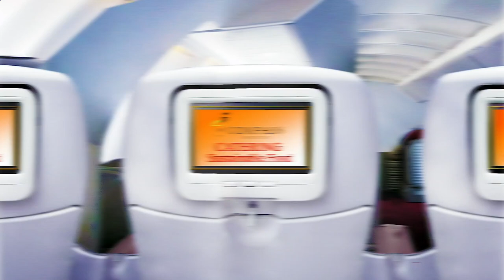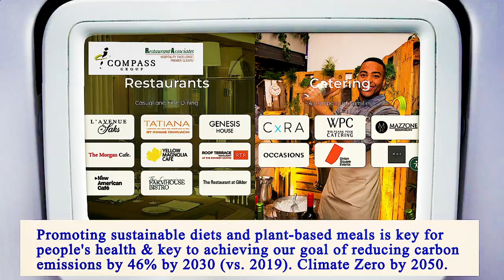Area Restaurant Near Me - Restaurant Area Near Me - Manhattan 10033 NY, New York County, New York US